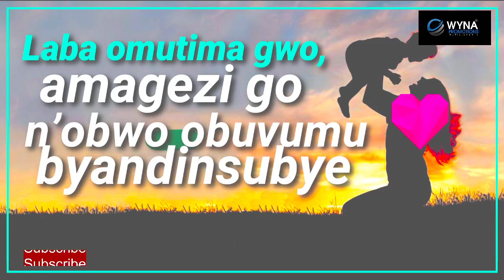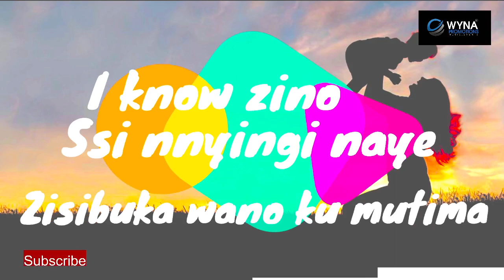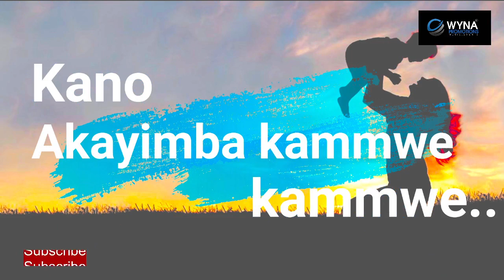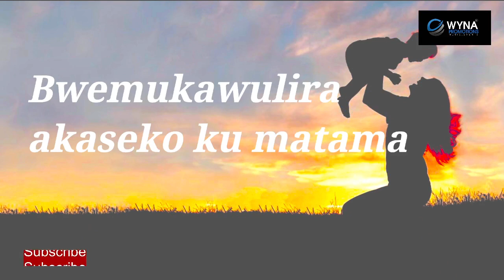Maama Herbert Wise Ugandan Gospel